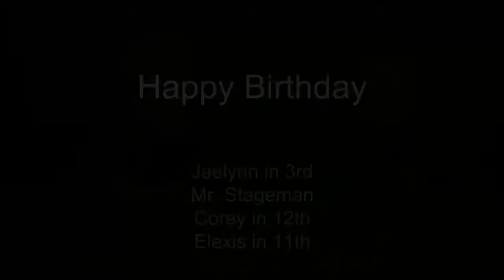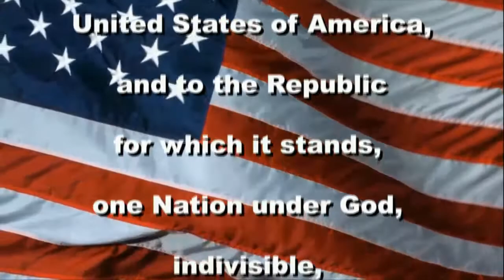11.30.2018 - Paw Print News Live with Dalton & Julia